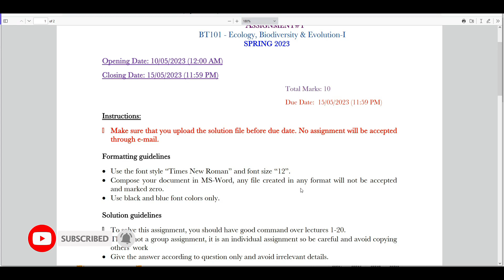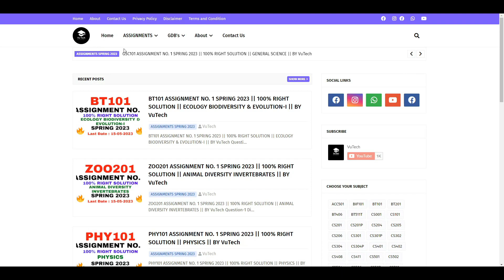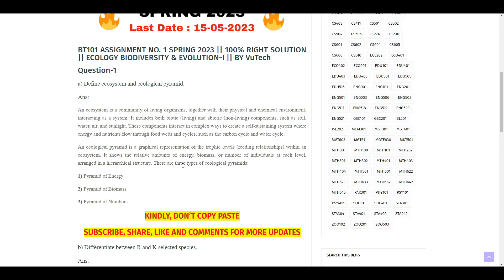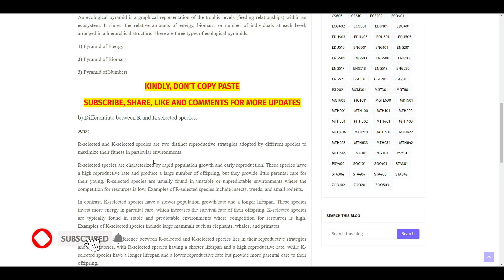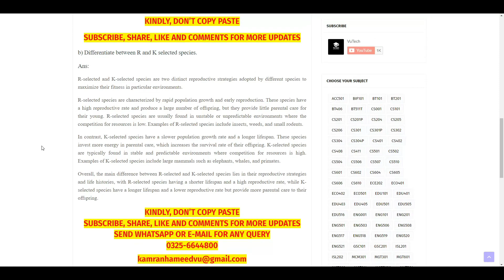BT101 ASSIGNMENT NO. 1 SPRING 2023 || 100% RIGHT SOLUTION || ECOLOGY BIODIVERSITY || BY VuTech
BT101 ASSIGNMENT NO. 1 SPRING 2023 || 100% RIGHT SOLUTION || ECOLOGY BIODIVERSITY & EVOLUTION-I || BY VuTech

VuTech
In this video, You will see "BT101 ASSIGNMENT NO. 1 SPRING 2023".

If you like it✅: please do not forget